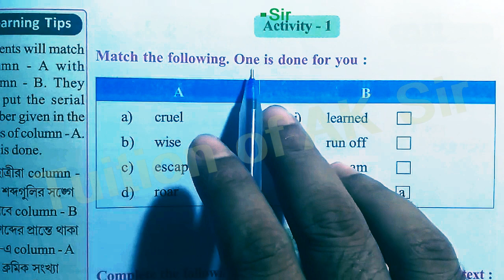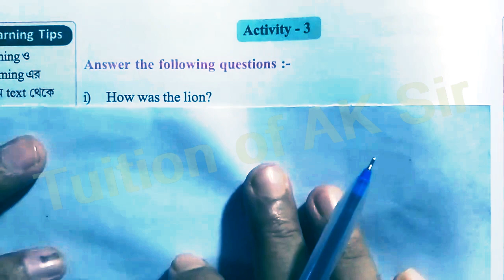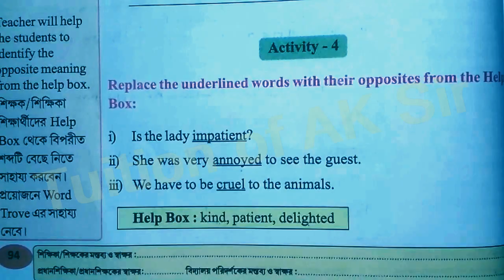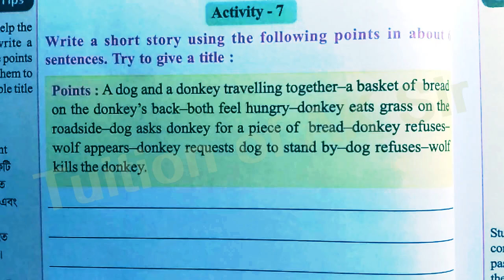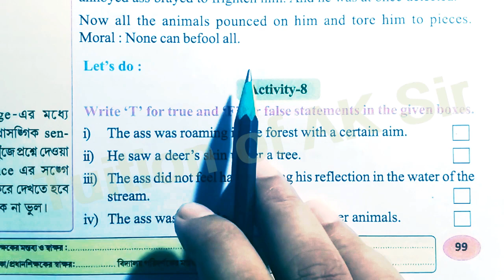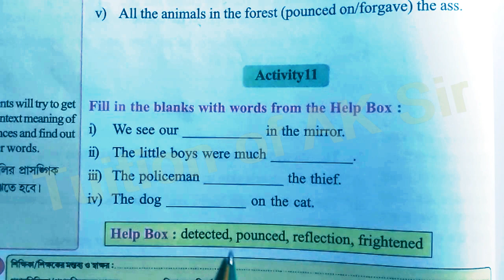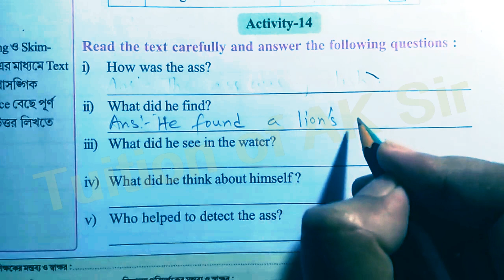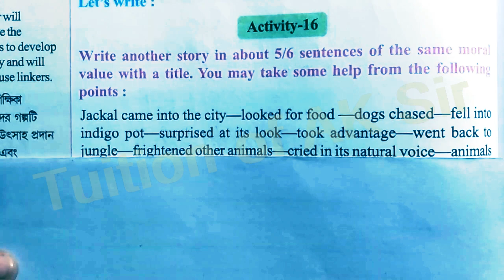Class 5 wings lesson 6 activity 1 to 16 all answers, question answer west bengal board english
Class 5 wings lesson 6 activity – 1, 2, 3, 4, 5, 6, 7, 8, 9, 10, 11, 12, 13, 14, 15, 16
All Answers সমস্ত lesson with details –
Class 5 english wings lesson 6 question answer
Class 5 english wings lesson 6 questions and answers
Class 5 english wings lesson 6 question and answer
West bengal board class 5 wings lesson 6 activity
Class 5 wings lesson 6 page 91 to 102